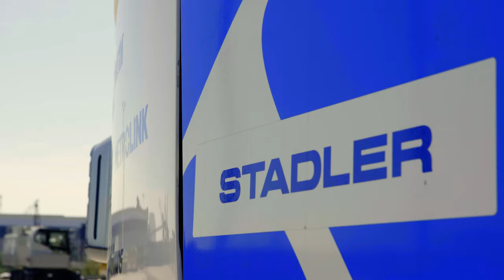The journey continues: FLIRT H2 arrives in the US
The FLIRT H2 has successfully arrived in its new home country to undergo further testing. It will continue its journey through the US before heading to its final destination in California at San Bernardino County Transportation Authority.